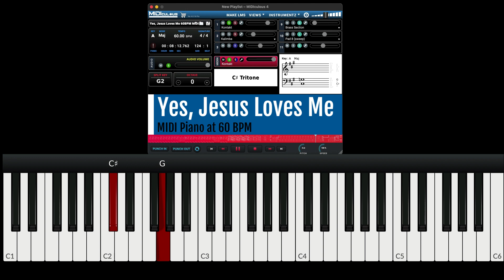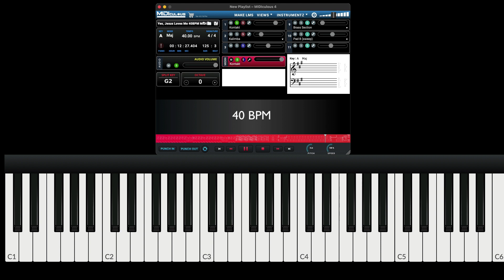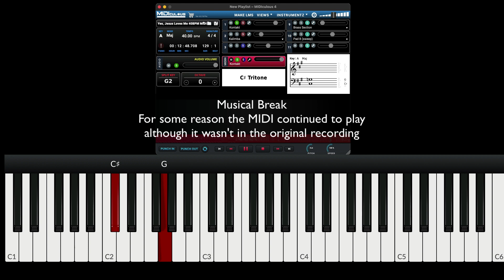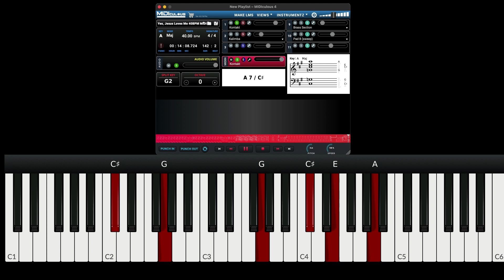Yes Jesus Loves Me MIDI Piano Tutorial Pure N Heart & West Angeles versions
First half is slowed to 60 BPM and the second half, starting at 9:28 , is slowed to 40 BPM

This is in the key of A major

I also have chord charts available